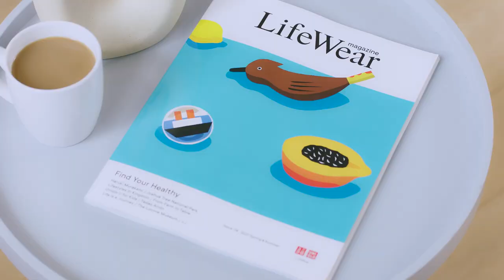2021 Spring Summer Preview and LifeWear Magazine Cut Version